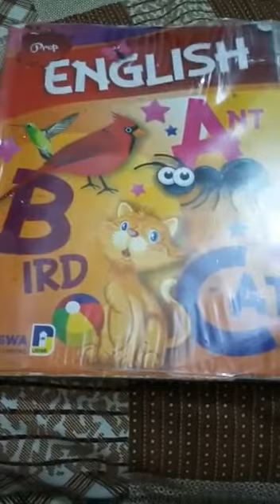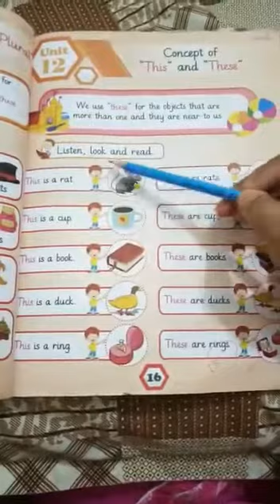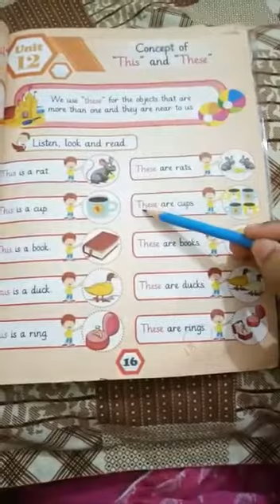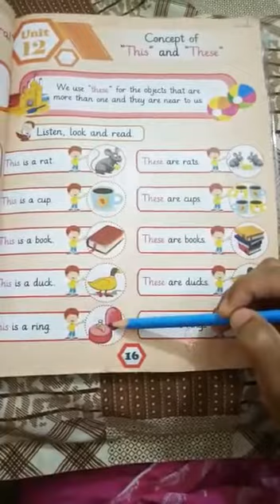Das Banigala Prep class